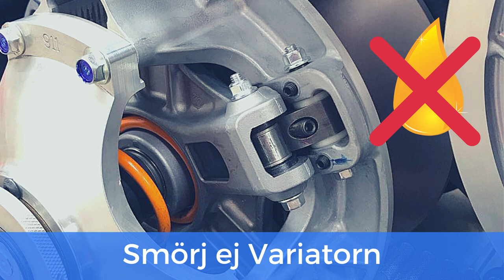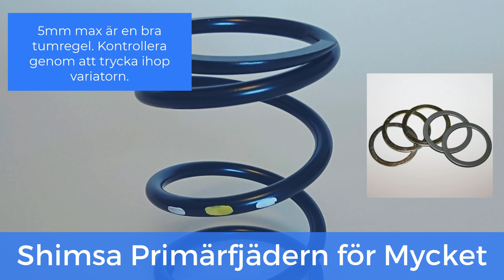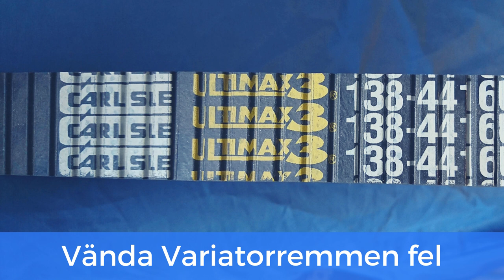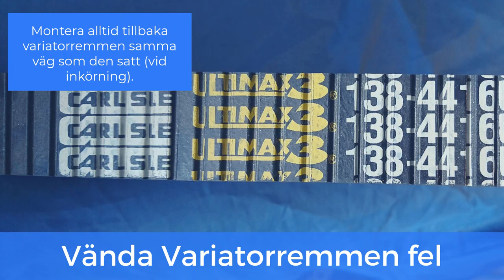5 Saker Du Inte ska Göra vid Variatorjustering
I den här videon går jag igenom 5 viktiga detaljer du inte ska göra vid variatorjustering och när du jobbar med variatorerna på din snöskoter.

Variatorer är ett komplext område och ett av dom viktigaste systemen som avgör prestandan. De finns många meningar om vad som är bästa lösningen när du vill förändra. Vad de diskuteras mindre om är detaljerna du inte ska göra vid variatorjustering. Detaljer du inte ska glömma bort eller inte göra alls när du skruvar i variatorn.

Genom åren har jag sett vad skoterägare missar och gör fel (ofta omedvetet) som kan orsaka förlust i prestanda och i värsta fall haverier. Risken finns även att bussningar slits ut fortare.

Här följer 5 viktiga saker du ska tänka på att inte göra;

🚫 Smörja Variatorn
🚫 Shimsa Variatorfjädern för Mycket
🚫 Använda Fel Rengöringsmedel
🚫 Vända Variatorremmen Fel
🚫 Justera Varvtal med Sekundärfjädern

Vi jobbar med optimering av snöskotrar och i huvudsak Yamaha. Här på vår kanal hittar du how-to´s, tips, produktanvisningar och annat som är bra att veta, för att du ska få din skoter att gå bäst!

Besök och följ oss i Social Media;